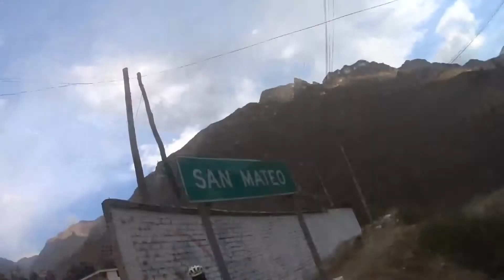Vuelta a Huarochiri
Está aventura se inicio en Lima con la finalidad de hacer ruta en bici  y tener el mínimo contacto con otras personas en nuestro camino. El plan:
4 días desde Lima , San Mateo, yuracmayo, Huarochiri, Antioquia, Lima. A full pedal, aqui les comparto la primera parte.😉